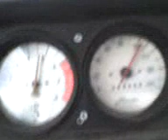2140 acceleration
with garrett T3 , at 0,3bar